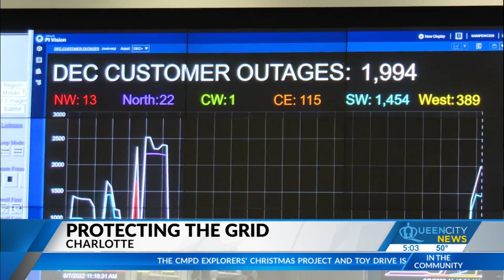Security expert: Lessons from Moore power incident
Two Moore County electrical substations are damaged, and Duke Energy will need days to get power back online for thousands. While the FBI is now involved in the case, many are still tense about what happened.